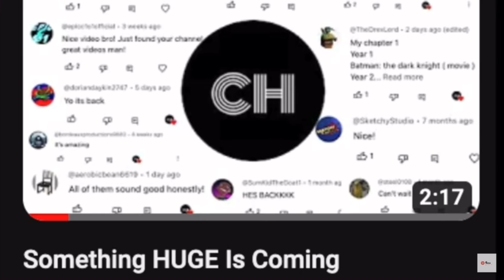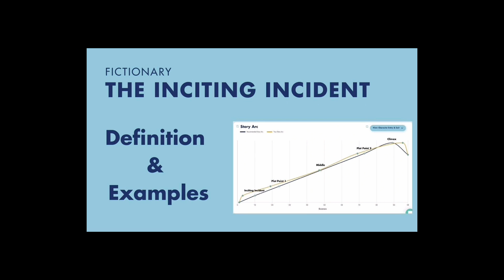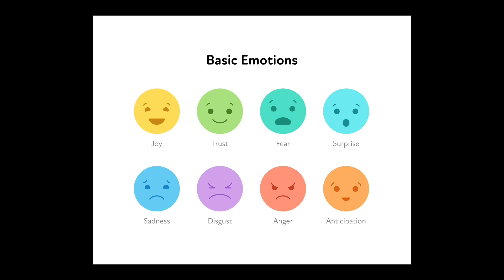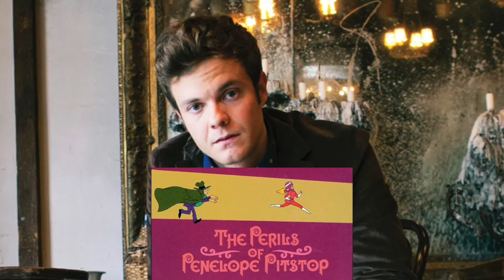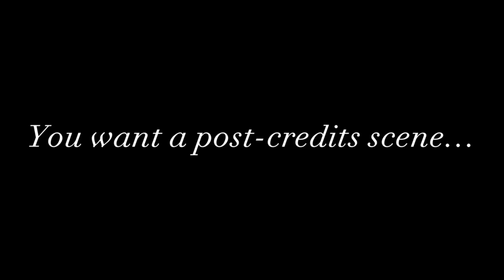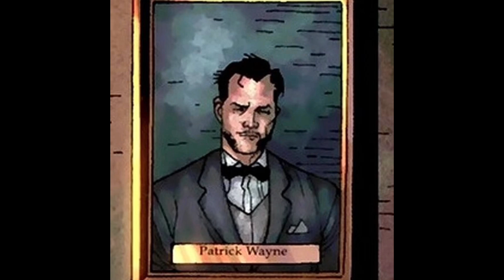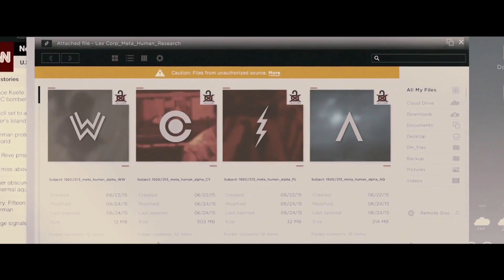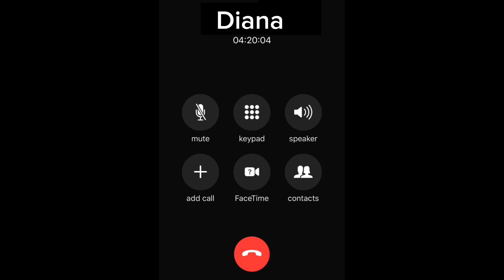DCCU PART I- Mortal Gods (2023 Content Creator Collaboration)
The first part to a huge collaboration between your favorite content creators.